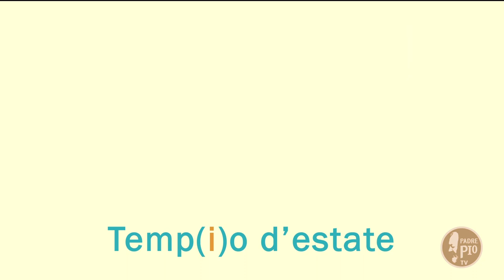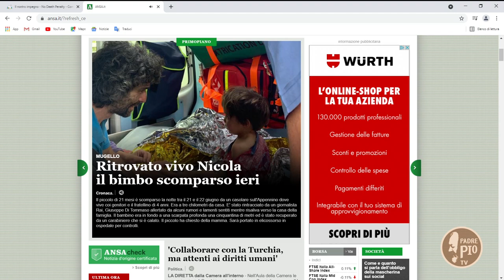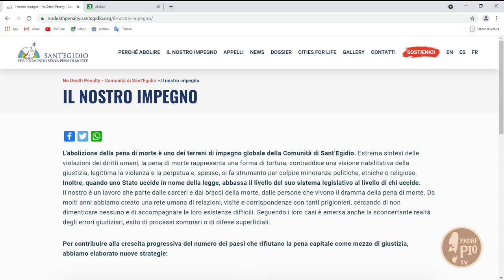Temp(i)o d'estate (23 giugno 2021)